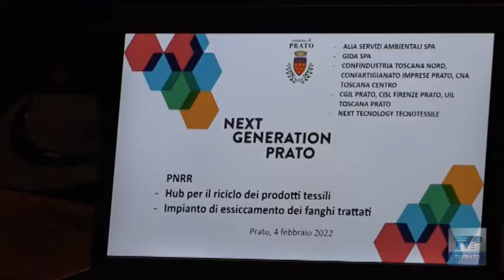Hub del tessile, il sindaco Biffoni replica alle polemiche e zittisce i compagni di partito contrari